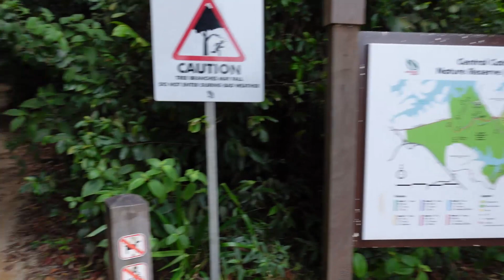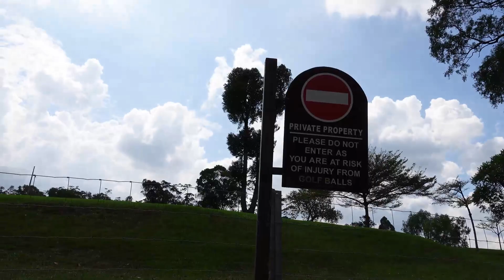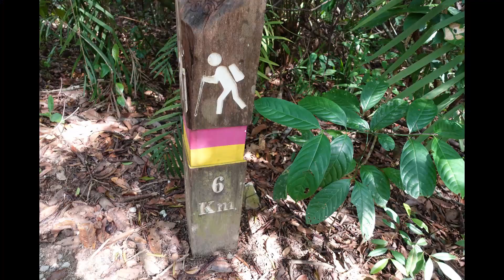First ever vlog at MacRitchie Reservoir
This place is such a scenic beauty!!! I don't know how to put it in words but you should really check it out one day if you are in Singapore!